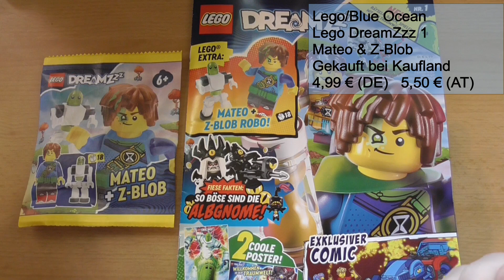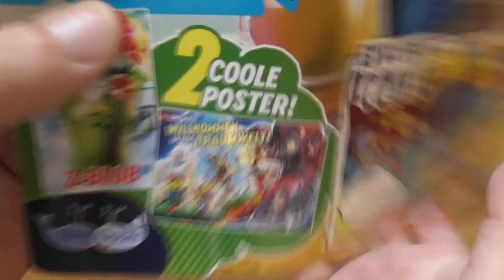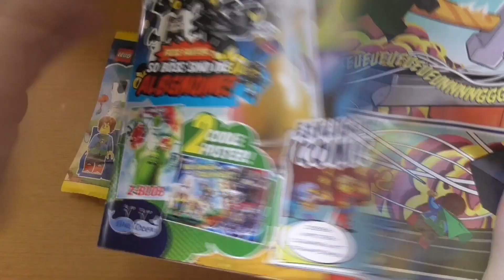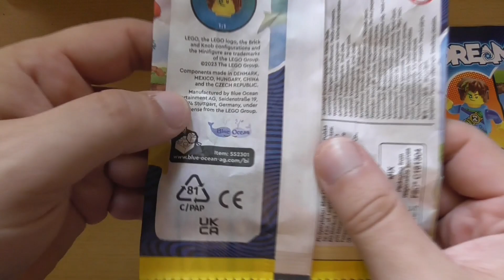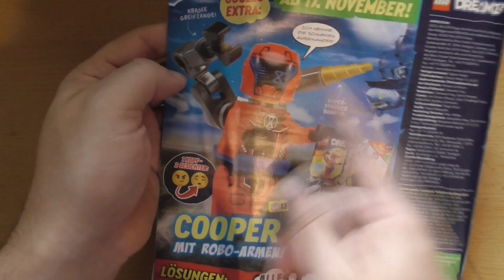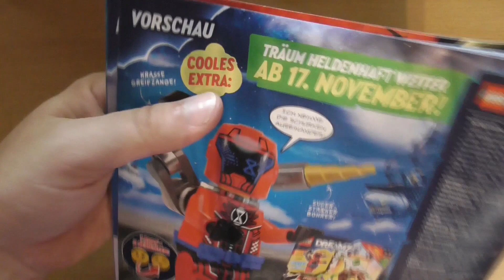Mit dem Schleimstein in die Traumwelt im Lego DreamZzz Magazin 01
Lange angekündigt, nun endlich da: Das Heft zum neuen Lego-eigenen Thema DreamZzz. Wie sich das gehört, bringt uns das erste Heft den Hauptcharakter mit seinem Begleiter in die abenteuerige Traumwelt.